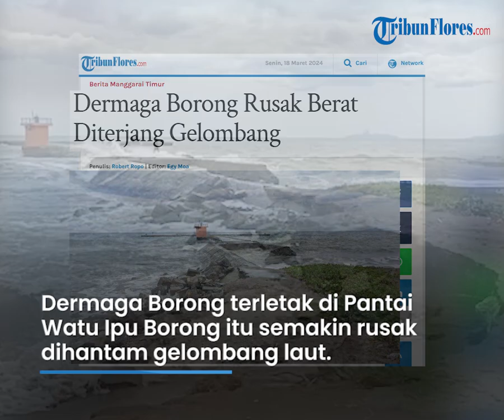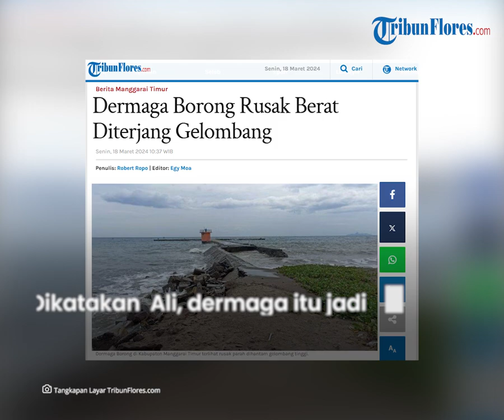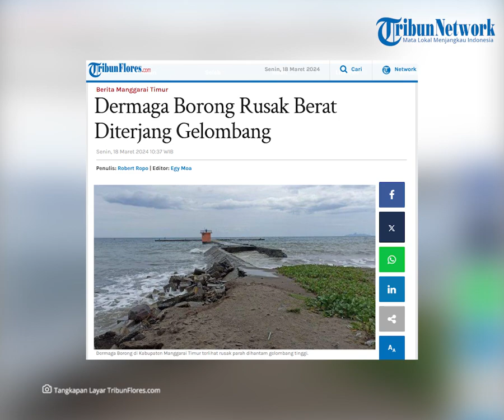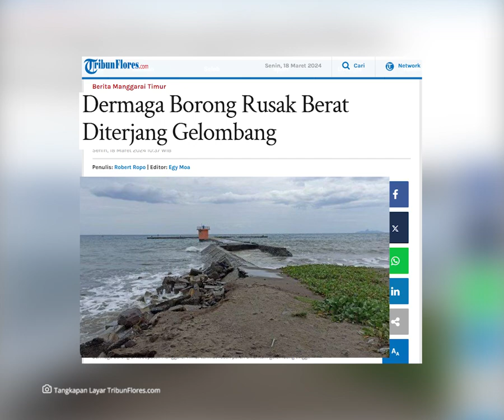Dermaga Borong Rusak Berat Diterjang Gelombang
TRIBUNFLORES.COM,BORONG-Gelombang laut menerjang pesisir selatan Borong pada beberapa hari terakhir meciptakan kerusakan semakin parah  Dermaga Borong di  Kecamatan Borong, Kabupaten Manggarai Timur.

Pantauan TRIBUNFLORES.COM, Senin 18 Maret 2024,  Dermaga Borong terletak di Pantai Watu Ipu Borong itu semakin rusak parah dihantam gelombang air laut yang ganas.  Sebelumnya dermaga ini meskipun rusak, masih bisa dilalui kendaraan khususnya sepeda motor untuk menuju dermaga mengangkut hasil ikan basah. Namun kini, sudah sangat sulit dilalui sepeda motor.

Terlihat badan dermaga untuk kendaraan bisa masuk ke dermaga semuanya sudah ambruk diterpa gelombang, sisah turap atau pondasi sebelah timur menjadi tempat lintas pejalan kaki dan sepeda motor.

Namun pada bagian depan pintu masuk yang tertimbun tanah juga sudah semuanya ambruk terhanyut badai. Sehingga sudah sangat sulit dilintasi kendaraan sepeda motor, apalagi mobil.

Artikel ini telah tayang di Tribunflores.com dengan judul Dermaga Borong Rusak Berat Diterjang Gelombang,

Penulis: Robert Ropo
Editor: Egy Moa
VP: Tian Kedoh